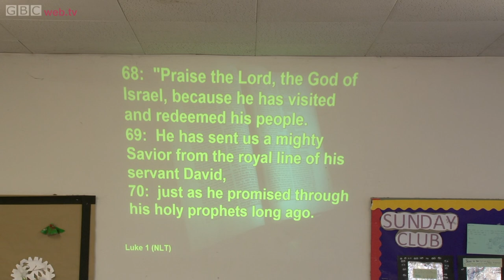Unusual - Luke 1:67-80 - Warren McNeil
It's is the unusual we learn more about the Lord than we realise.
Filmed by Andy Wilson